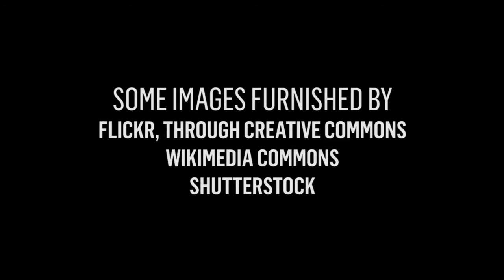2020 Virtual Set Motion Graphics Reel | Javan Hamilton TV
Take an up close look at my fourth and final virtual set design for ‘MyScene TV’ in Baton Rouge, LA. This design is a callback to the show's original green screen, centered around three key components: a main video wall, a streetside view and a reporter stand.

Built to scale, the 25’ x 50’ virtual soundstage is modeled after a conference room I filmed in prior to my move to Houston, with elements and graphics heavily inspired by "The Today Show," "NBC Nightly News" and the NBC News 2020 Democratic Debates (Clickspring Design).